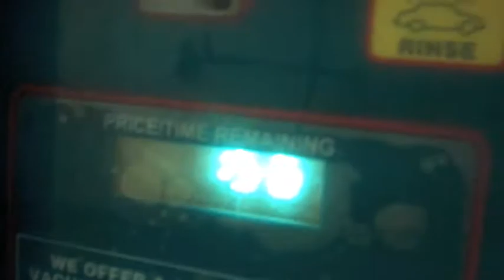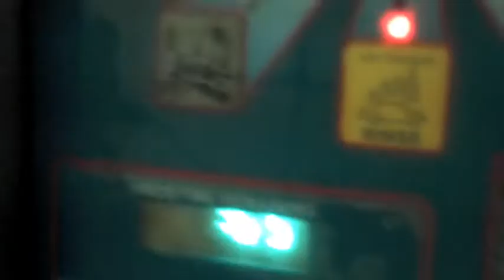Getting the Car washed